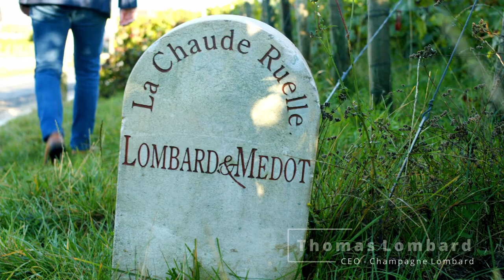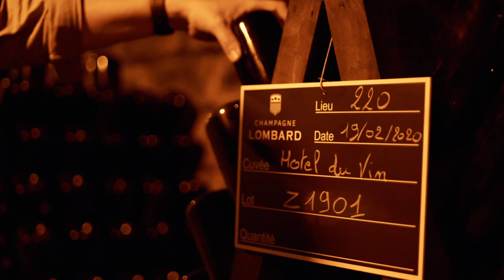Hotel du Vin - Meet the Makers - Champagne Lombard